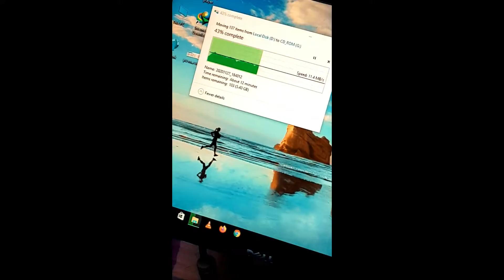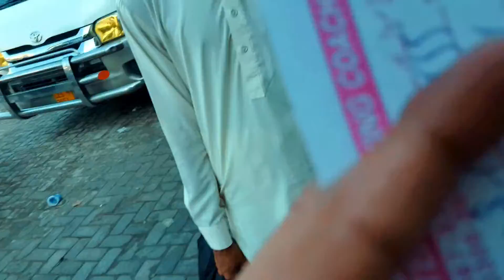Lost in Burewala | MAILSI TRAVEL SERIES | Ep 2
This video is all about the meet up with Umair buddy and a lot more fun!
Mazeed ap Video dekh lenn xD.

History of Burewala:
City of education, Cities , History of Pakistan, Bigcity!